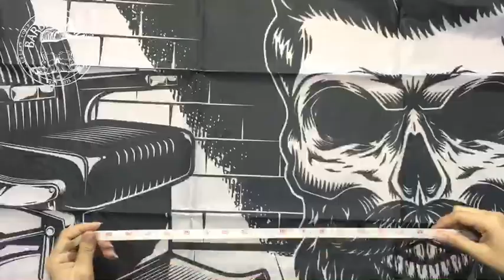รีวิวผ้าคลุมตัดผม ลายหัวกระโหลก รหัส VAL-2985